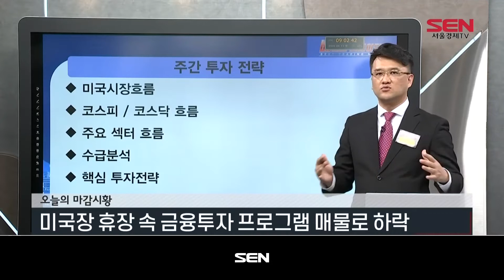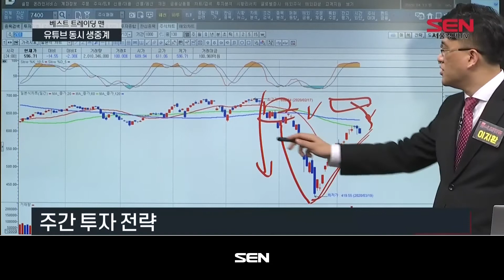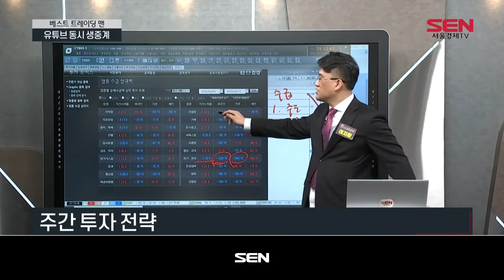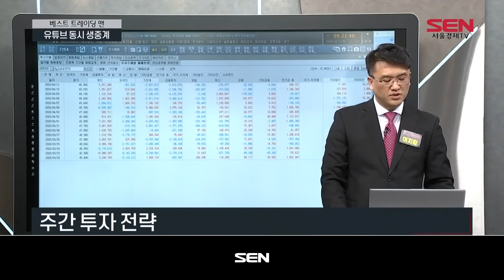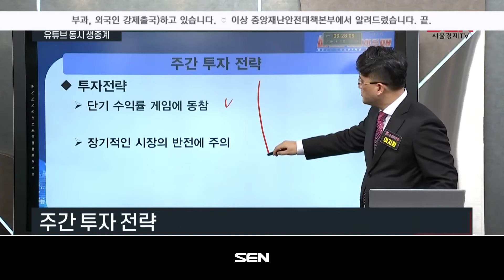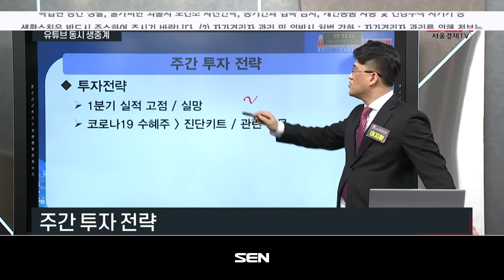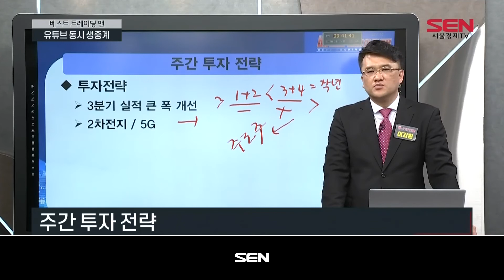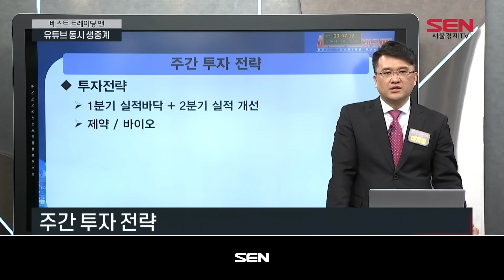베스트 트레이딩 맨 2부_265회_20200413